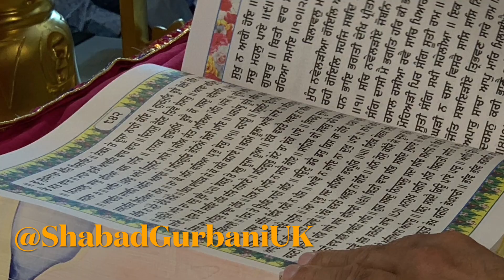LIVE Gurdwara Guru Nanak Darbar Southall (GGNDSouthall) Shabad Gurbani - Veer Gurmeet Singh Gurnoor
LIVE Gurdwara Guru Nanak Darbar Southall (GGNDSouthall) Shabad Gurbani Kirtan Today
- Veer Gurmeet Singh Gurnoor
by ShabadGurbaniUK.

WITH THE BLESSINGS OF DHAN DHAN SAHIB SRI GURU GRANTH SAHIB JI MAHARAJ
GURU NANAK DARBAR NAUJAWAN SEVA SOCIETY SOUTHALL UK
PROUDLY PRESENT

GURKIRPA SAMAGAM
GURDWARA GURU NANAK DARBAR
KING STREET SOUTHALL

LIVE Gurdwara Guru Nanak Darbar Southall Today on 27/06/2022

22:13 05/08/2023